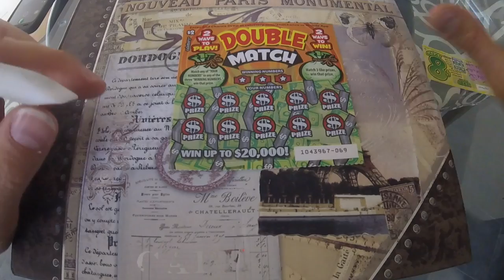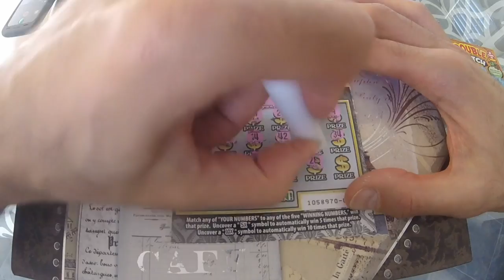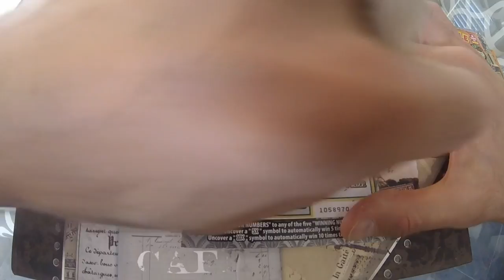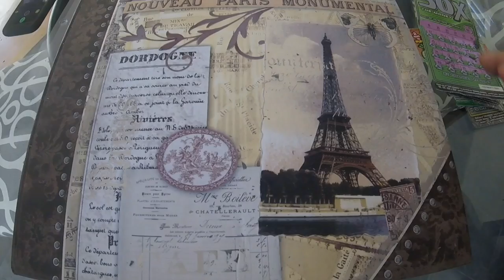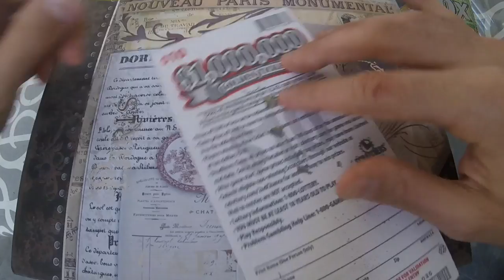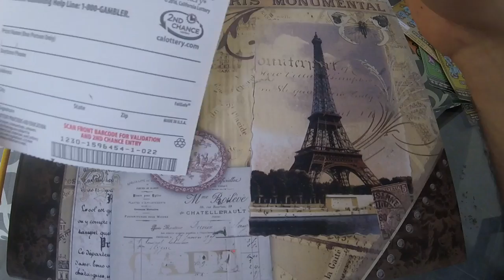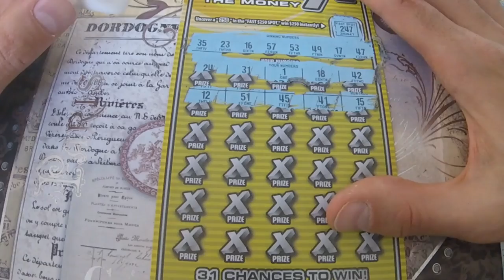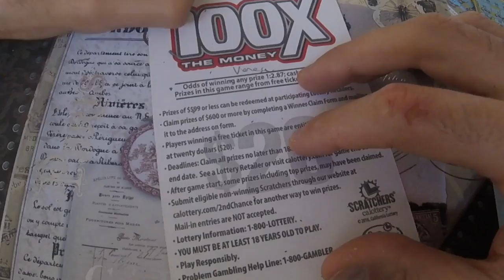$126 of instant lottery scratchoffs for my subs! ----- 4 scratcher winners and 10 losses!!!!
The California scratchoff lottery tickets in this video are for the below people:
Jerry 0 for 3 ($8 worth of tickets)
Tony 0 for 3 ($8 worth of tickets)
Jared 1 for 2 ($20 worth of tickets)
Tazzy 1 for 1 ($10 worth of tickets)
Shawn O 0 for 1 ($20 worth of tickets)
Vanesa 1 for 1 ($20 worth of tickets)